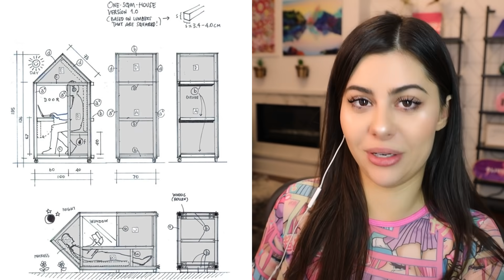CRAZY Houses You Won't Believe Exist !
Azzyland - CRAZY Houses You Won't Believe Exist !

Hey Guys! Check out some of these weird and unusual homes!